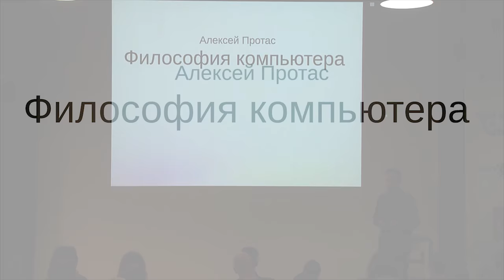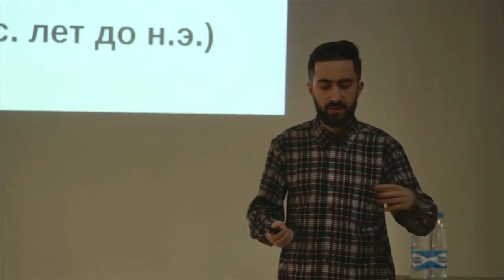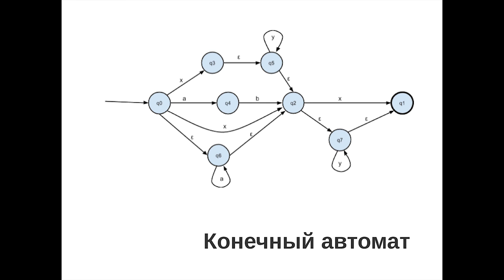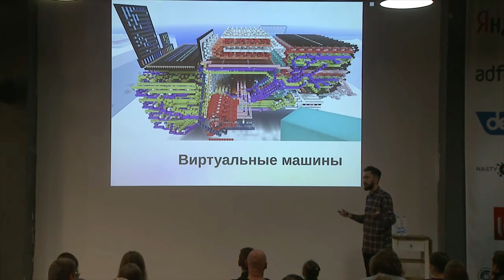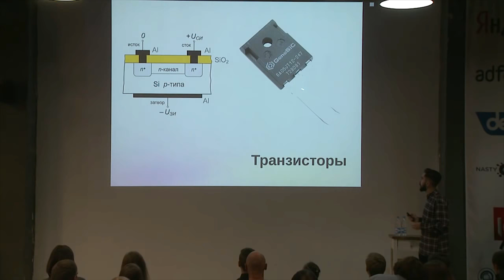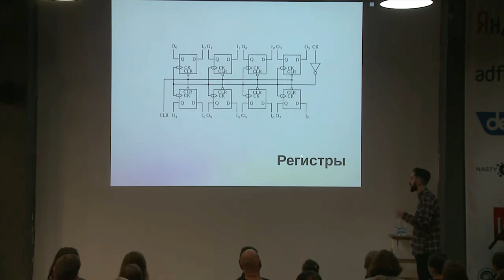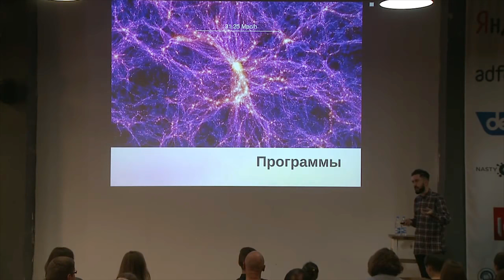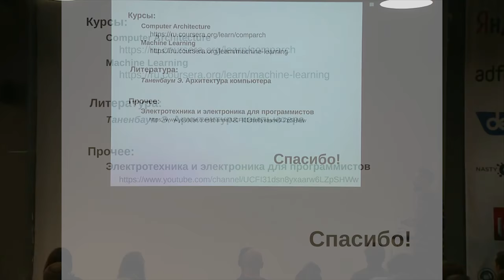Алексей Протас - Философия компьютера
Что такое компьютер, для чего он был создан и какие идеи за ним стоят? В чем состоит принцип исполнения программ на компьютере и как он оказывается способен делать все невероятное многообразие вещей, которые он делает сегодня? Об этом Вам расскажет Алексей Протас.